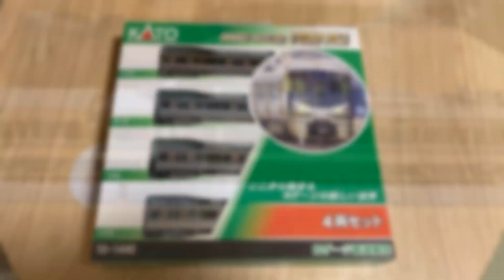KATO225系100番台4両セット 開封動画 説明欄も合わせご覧下さい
僕は7月16日誕生日で
友人から225系100番台
4両セットを誕プレで頂きました。
なおKATO225系100番台はめちゃくちゃ良かったと感じました。

また他の動画も順次アップロードします

またTwitterもやってますので

yamatogodchannelの
Twitterを見たい方はこちらから↓

またInstagramもやってますので

yamatogodchannelの
Instagramを見たい方はこちらから↓